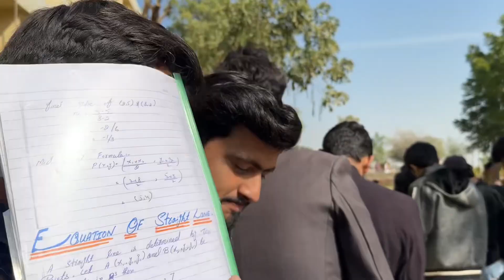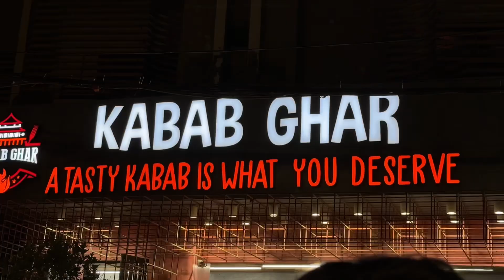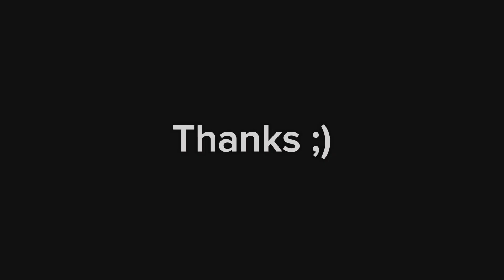Last Paper Teh Almanzar Block🤦🏻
-Last Paper + Almanzar Teh Fun + Meet Up
-Student of Institute of Mathematics and Computer Science.

Instagram par phaalow kariye hum wahan apko har rozz active milenge.